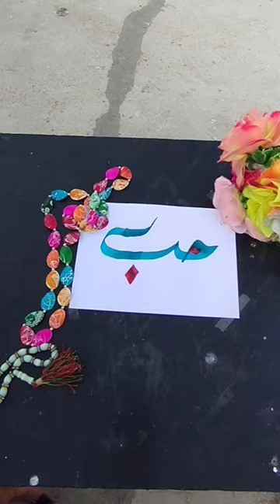ab Islami calligraphy official arabic Allah paintin tutorial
Islamic calligraphy official
Islamic calligraphy
Islamic calligraphy with pencil case
Islamic calligraphy tutorial how
Islamic Arabic calligraphy Allah ke 99 Naam

Islamic calligraphy official tutorial
Arabic calligraphy islamic painting
calligraphy writing Arabic Islamic